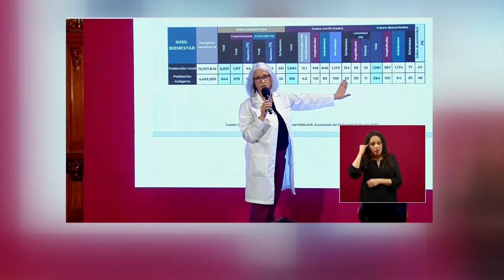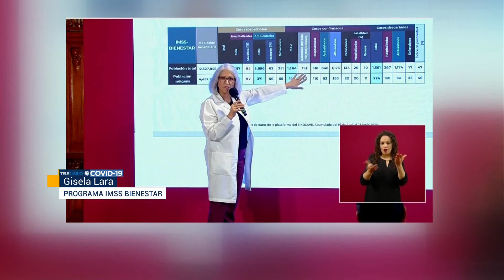193 casos y 22 muertes por Covid-19 entre la población indígena en México